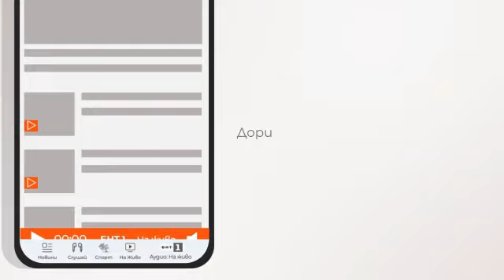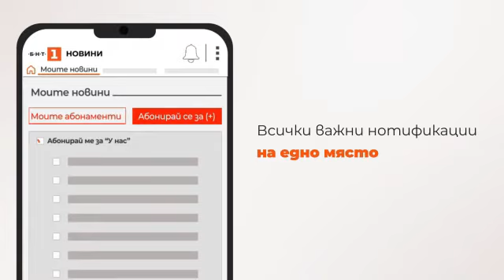По света и у нас - 02.04.2024, 9:00 по БНТ